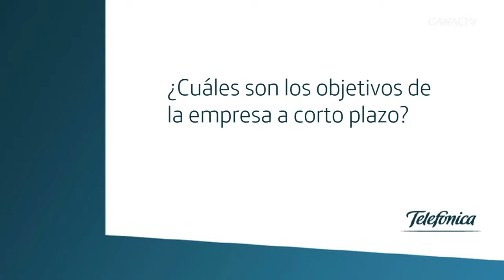Adolfo Dominguez tambien presente en el Móvil Forum Conference 2011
Pablo Aranda, Director de Sistemas de Adolfo Dominguez nos detalla sus impresiones en el Móvil Forum Conference 2011.